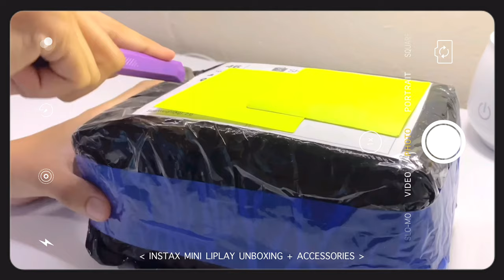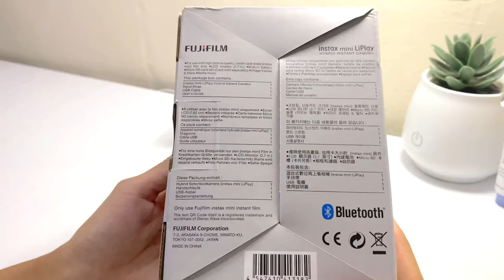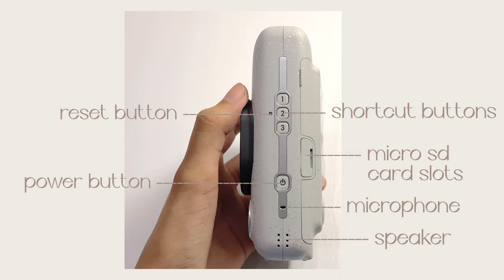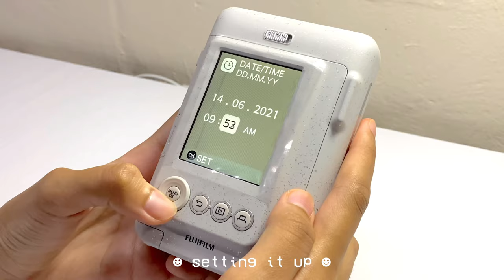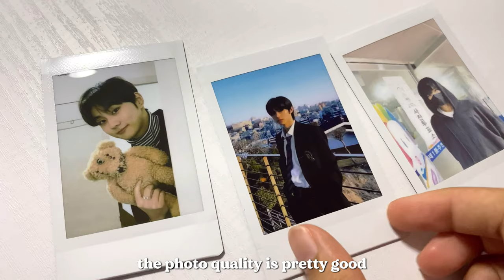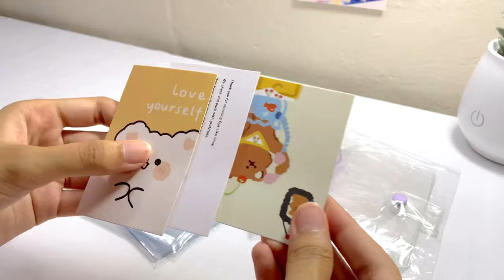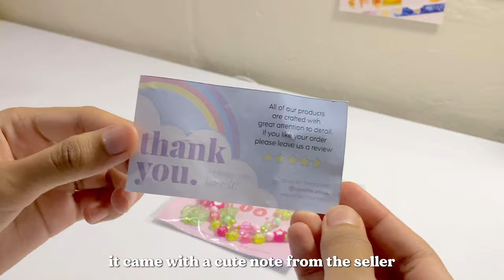🎞☁️ instax mini liplay unboxing (+ accessories)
ₓ˚. ୭ ˚○◦˚pls watch in 1080p!  ◃ ۪۪۫۫ ༄ؘ ˑ

thank u so much for watching!
hi everyone! how are you doing? i hope that all of u are safe & well :-) today's video is an unboxing video of the instax mini liplay. was this an impulse purchase? yes. do i regret it? no. i was literally in school one day when i decided to buy this lol. i'm so glad fujifilm decided to make a hybrid of a camera & printer so udh to purchase it separately! i have listed all the shop names of where i got the items from down below bc good stuff must share GAHAHA. i hope u enjoy this unboxing video & i'll see u in my next one ˙ᵕ˙ღ

- love, s  ˘͈ᵕ˘͈༊*·

𝙩𝙞𝙢𝙚𝙨𝙩𝙖𝙢𝙥𝙨 ࿐ྂ。
00:31 instax mini liplay
06:10 clear casing
06:41 screen protector
09:16 a5 photo album
10:30 red acrylic keychain
10:38 mini binder
12:48 customized strap

𝙨𝙝𝙤𝙥𝙚𝙚 𝙨𝙝𝙤𝙥 𝙣𝙖𝙢𝙚𝙨 ࿐ྂ。
↳ instax mini liplay: gift surprises
↳ clear transparent casing: fuxings
↳ screen protector: aoeb2019s
↳ a5 photo album: susiestore
↳ mini binder + pocket sleeve: shopxiaocen123
↳ red acrylic keychain: shopxiaocen123
↳ customised strap: berriboii

𝙨𝙤𝙘𝙞𝙖𝙡 ࿐ྂ。

𝙢𝙪𝙨𝙞𝙘 (𝙥𝙡𝙨 𝙨𝙪𝙥𝙥𝙤𝙧𝙩 𝙩𝙝𝙚𝙨𝙚 𝙖𝙧𝙩𝙞𝙨𝙩𝙨!) ࿐ྂ。
↳ the cute girl from the froyo shop (w/ Sky.High) by Rook1e

↳ TXT Nap Of a Star (lofi Cover) by mal mal

↳ we'll stay inside when it rains (w/ ihaveaface) by Rook1e

𝙛𝙞𝙡𝙢 & 𝙨𝙤𝙛𝙩𝙬𝙖𝙧𝙚 ࿐ྂ。
↳ iPhone 11
↳ VLLO

𝙨𝙪𝙗 𝙘𝙤𝙪𝙣𝙩 ࿐ྂ。
↳ 4,197